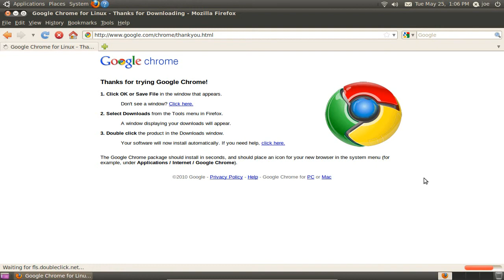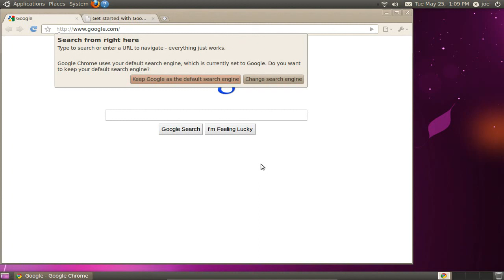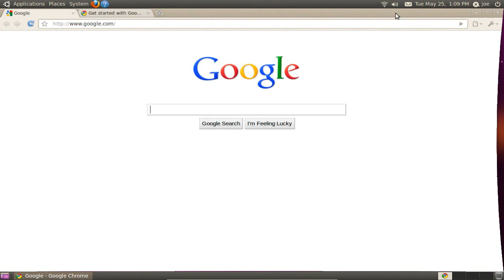Stable Google Chrome now available for Linux! Download and Install.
ATTN: I cannot add sound to my videos because my vocal cords are paralyzed. If you have any suggestions other than adding annotations, let me know.